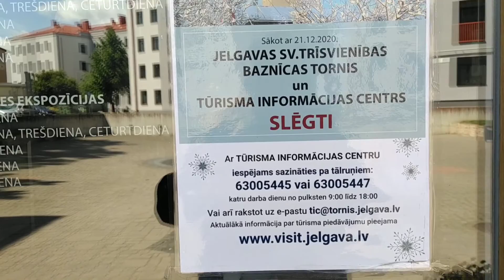Jelgava Gezisi (Letonya'nın Tahıl ambarı)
Selamlar. Başkent Riga'nın 42 km güney batısındaki 70.000 kişinin yaşadığı Zemgale bölgesinin en verimli topraklarının üzerinde bulunan Jelgava şehrini ziyaret ettik. Şehrin Tarihi 10. Yüzyıla dayanıyor, Letonya'nın 4. Büyük şehridir. Kurlandiya ve Semigalya Dükalığı’nın eski başkentidir. Küçük, sakin ve huzurlu bir şehir. Bölgenin %21'i ormanlıktır.      @Jelgavas pilsēta

Bereketli topraklar nedeniyle zemgale'ye Letonya'nın Tahıl ambarı bölgesi denir.

            =  Şehrin Etnik Grup Yapısı.=

%56 Letonyalı ✓
%26 Ruslar ✓
%5,6 Belaruslar ✓
%2,5 Ukraynalılar ✓
%1,9 Polanyalılar digerlerini ise Litvanyalılar ve romanyalılar oluşturuyor.

Bizi Facebook ve Twitter üzerindende takip edebilirsiniz şimdi'den Teşekkürler.